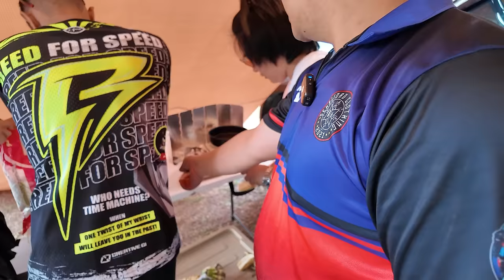OVERLANDING SA MAPANUEPE ZAMBALES | ALFRED WATERMAX | REED MOTOVLOG | MANIBELA | GUANZON | PART 2